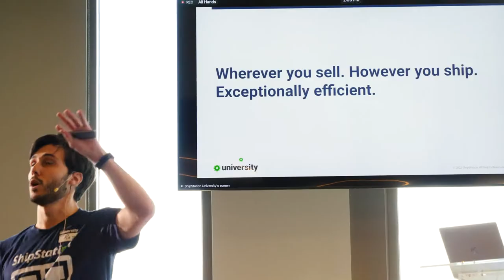ShipStation University: Austin Recap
We brought it back home to Austin for our ShipStation University Homecoming. Attendants enjoyed a live panel discussion from other ecommerce businesses, an Austin inspired photo booth, succulent bar, a live band, and so much more.

If you are interested attending ShipStation University in person check out